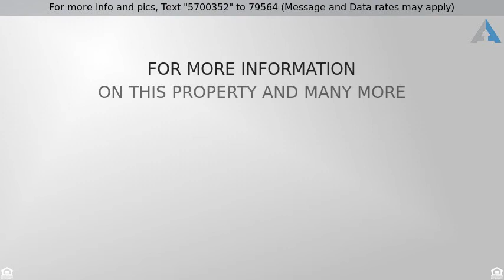Priced at $1,250,000 - 47 Castle Dr., Sharon, MA 02067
MAGNIFICENT home MAJESTICALLY set in one of Sharon

MAGNIFICENT home MAJESTICALLY set in one of Sharon's most prestigious & coveted neighborhoods..w/over 4500 sq ft of FABULOUS living spaces, this EXCEPTIONAL residence offers a DRAMATIC OPEN floor plan & well appointed rooms. The 1st fl features a 2 story GRAND living room w/WALLS OF GLASS, GLEAMING maple flooring, & FIELDSTONE double sided roaring FIREPLACE leading to a STUNNING family rm & opens up to a GOURMET CHEF'S kitchen w/BRAZILIAN cherry hardwoods, top of line appliances, VENTED HOOD & center island w/dining area leading to GRAND deck overlooking RESORT-LIKE inground pool & cabana perfect for outdoor entertaining; guest rm, full bath, & GRAND dining rm w/bay window completes 1st fl. Retreat upstairs to a GRAND master suite w/VAULTED ceilings, his & her walk-in closets & BRAND NEW SPA INSPIRED skylit bath w/soaking tub & sleek quartz counters & pvt vanity area; SPACIOUS & GRACIOUS bedrooms. LL w/media/rec room, built in cherry bar & office...DON'T MISS THIS STAND OUT PROPERTY!